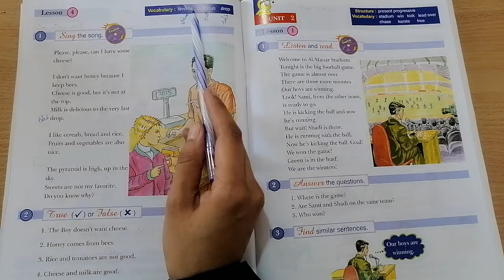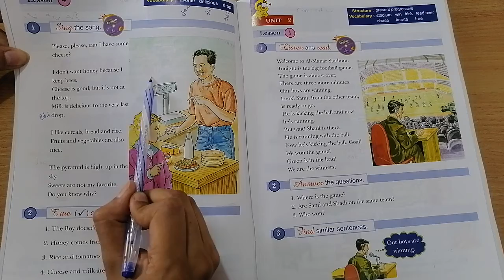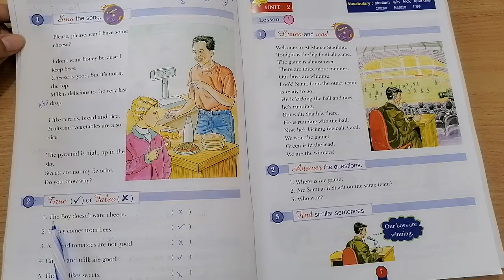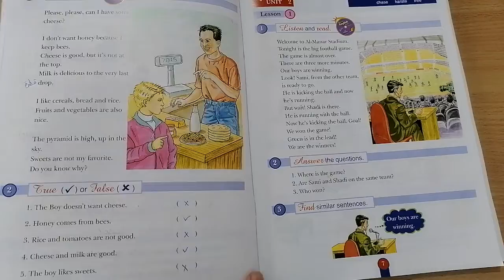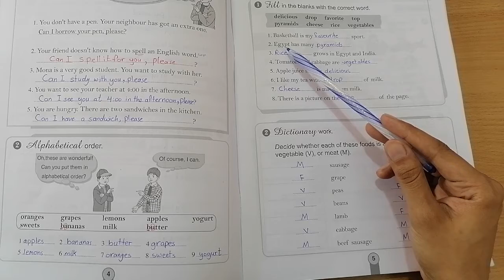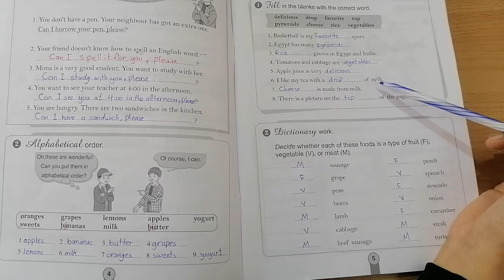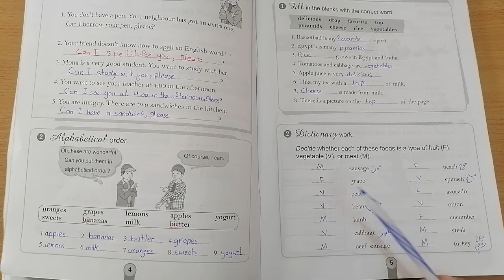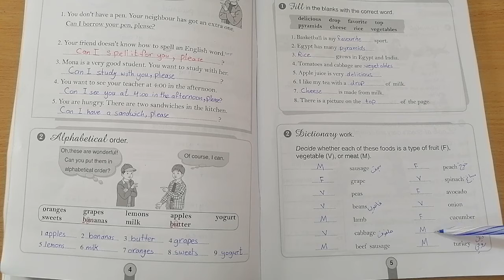الصف الخامس.. اللغة الإنجليزية.. صفحه ٦ lesson 4. فرع حكما